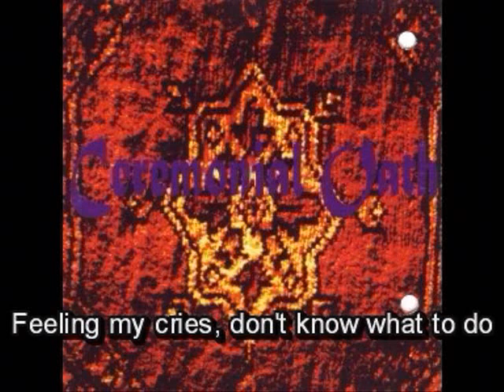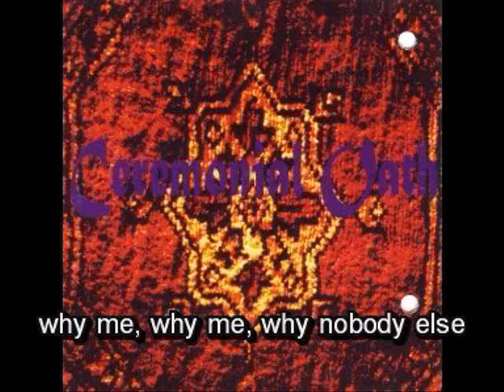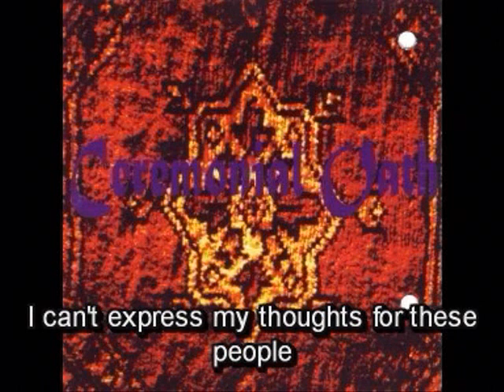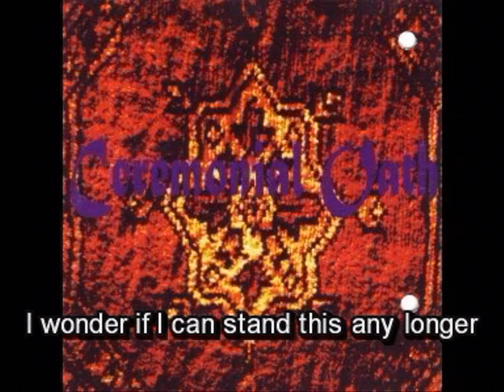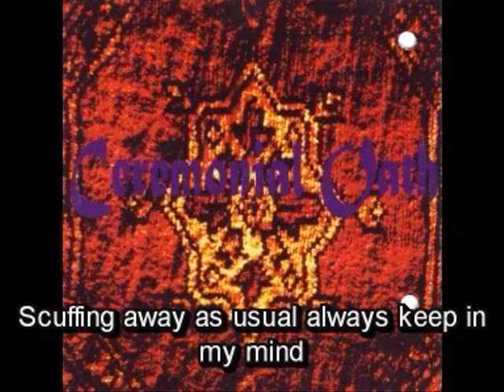Ceremonial Oath - The Day I Buried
Album: Carpet(1993)